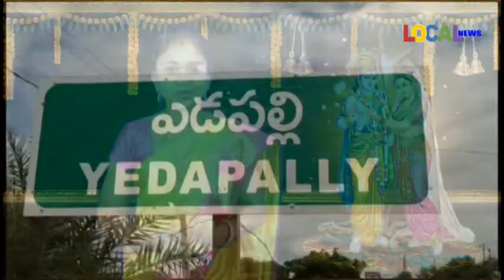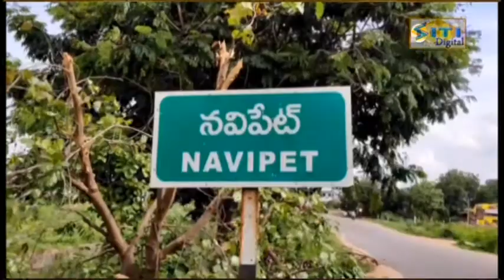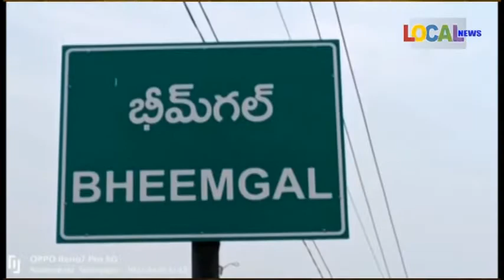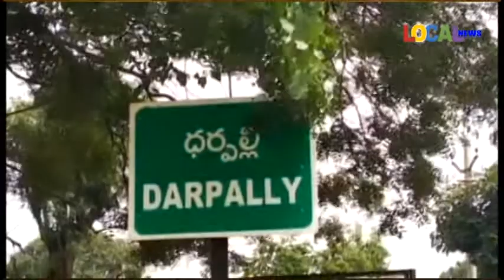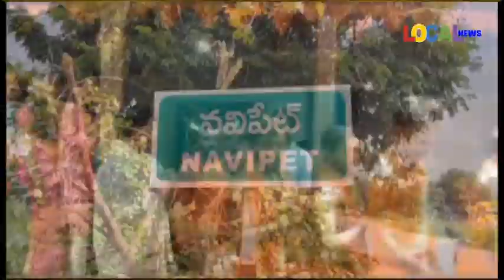10-04-2022 ll LOCAL NEWS-NIZAMABAD